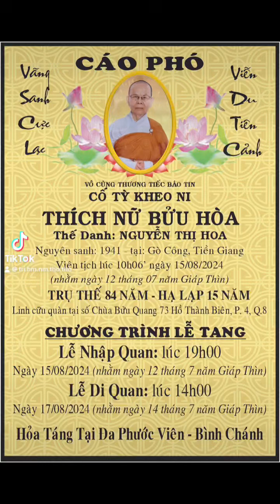Trại Hòm Năm Thảo :Thảo anh đt 0908620639/0909967040 chia buồn cùng gia đình ADIĐÀPHẬT